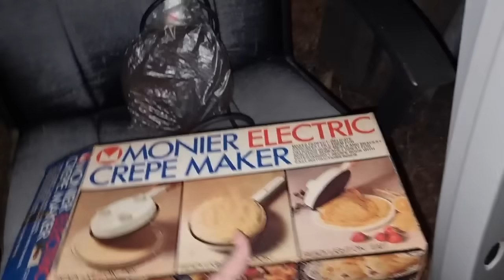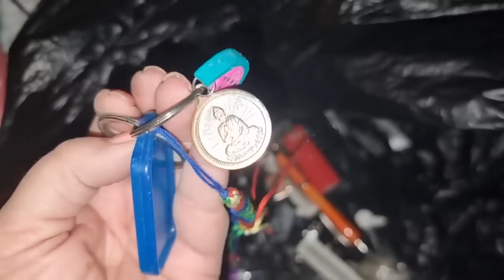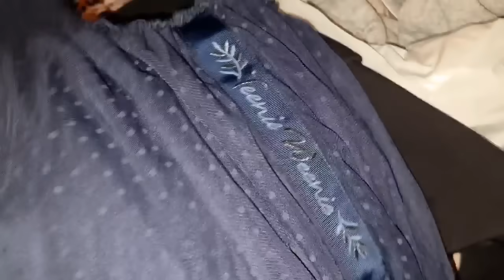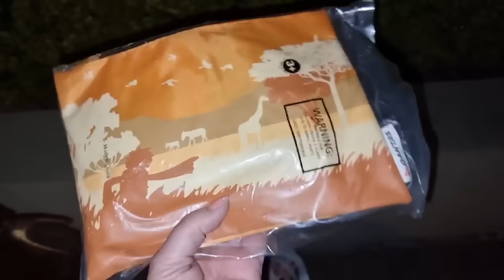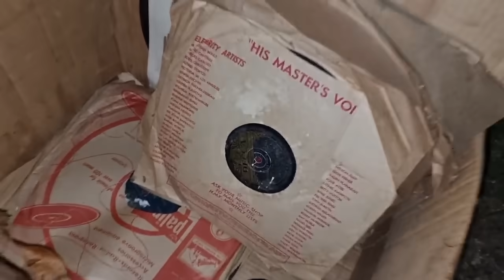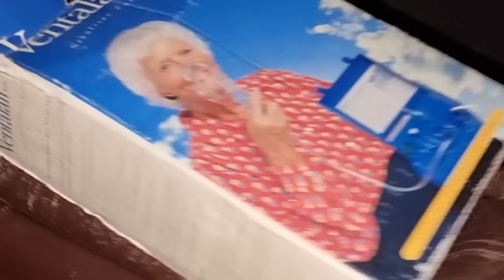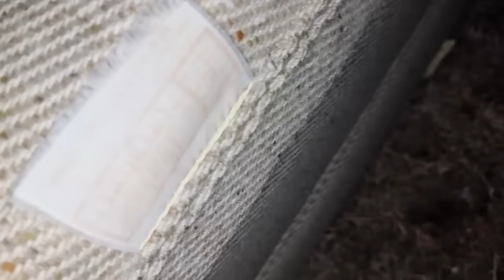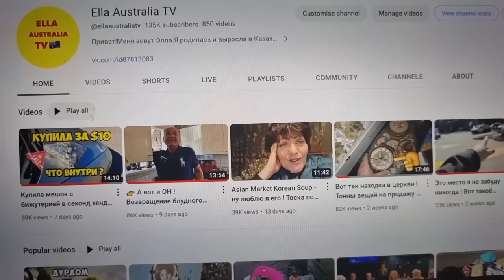Ночью поехала искать клад и ... Нашла ! Не мусорка , антикварный магазин ! Dumpster Diving Australia